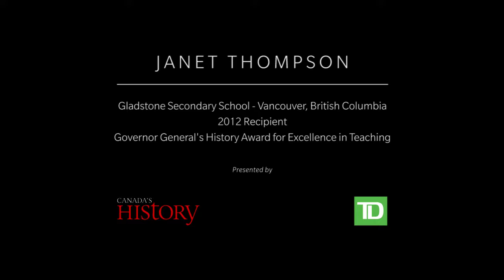Janet Thompson: 2012 Governor General's History Awards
Janet Thompson's students learn that the study of history is more than just a list of “facts to be forgotten” — it’s a discipline that involves rigorous methodology. She is a recipient of the 2012 Governor General's History Award for Excellence in Teaching. Learn more about her approach to Canadian history on our

The Governor General’s History Awards are administered by Canada’s History Society and celebrate the very best in Canadian achievements in the field of history and heritage. The 2012 Awards were presented in Ottawa on December 10th by His Excellency the Right Honourable David Johnston, Governor General of Canada. For more information about the Awards and recipients, visit our